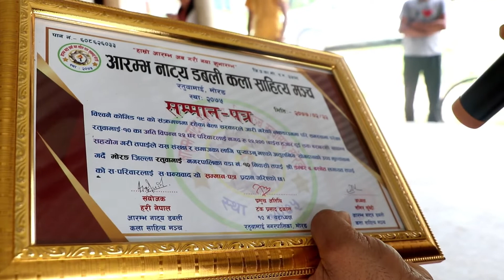ज्यान बाँचे लाख उपाय पहिला सबै मिलि ज्यान बचाउ आरम्भ रतुवामाई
ALL RIGHTS DESERVE PUBAKO TV

PUBAKO TV L is authorized to upload this video. Using of this video on other channels without prior permission will be strictly prohibited. (Embedding to the websites is allowed)